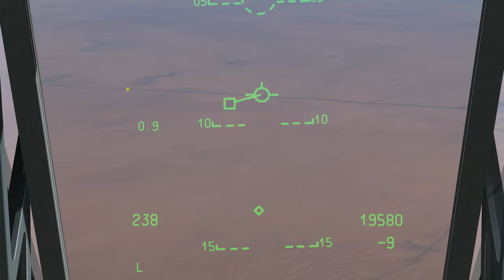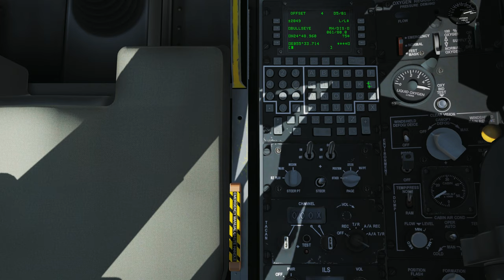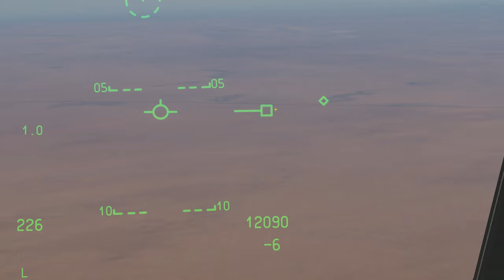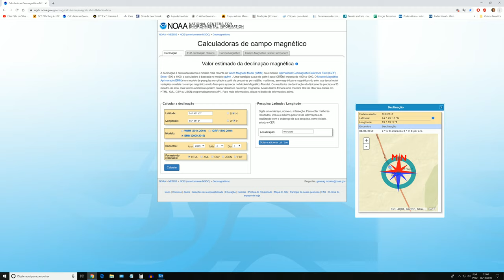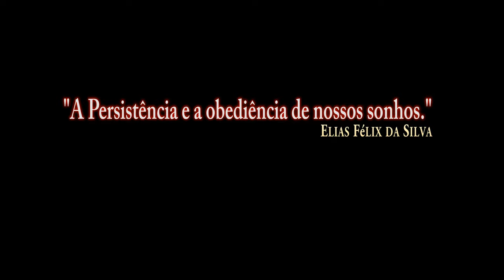DCS:A-10C Warthog 4K_Offset Bullseye_ Golfo Pérsico/PT-BR_VÍDEO 1142